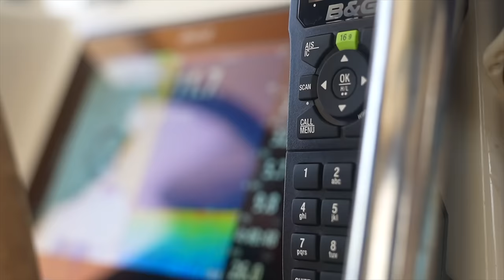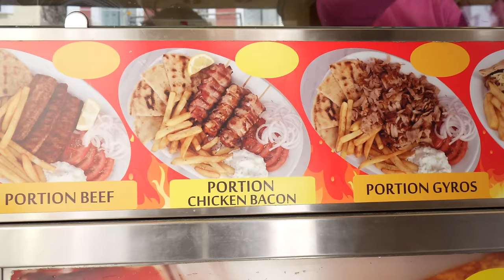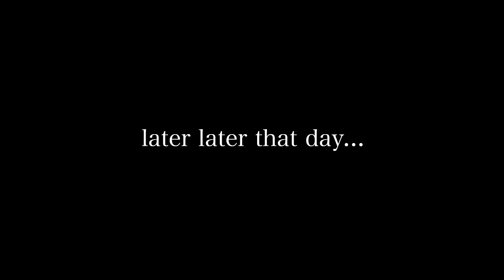boatlife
just bits of my everyday life from the past week, really stoked to be back in Greece tho, LESH GOO!

Thank u for watchinggg, love love!!